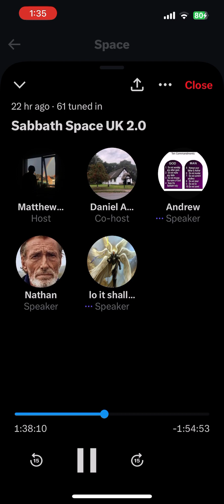Tremble at his word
This clip was taken from one of the gatherings we do daily on twitter at 11am AEST